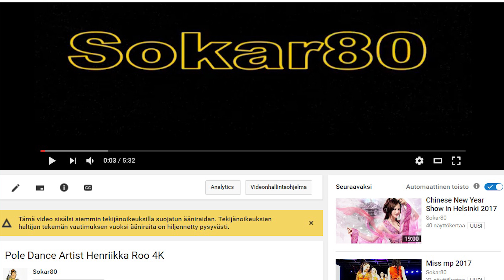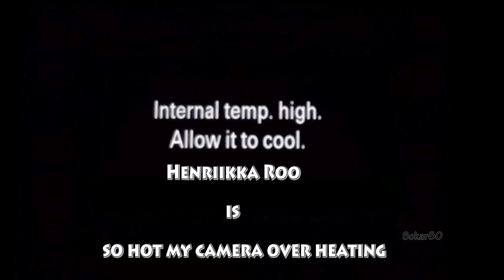Pole Dance Artist Henriikka Roo 4K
Sexy Henriikka Roo pole dancer